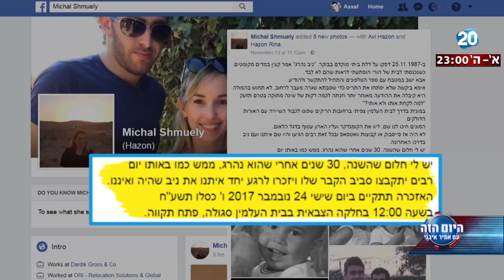היום הזה - 30 שנה לאחר שנפל, אחות החלל קוראת לציבור לאזכרה